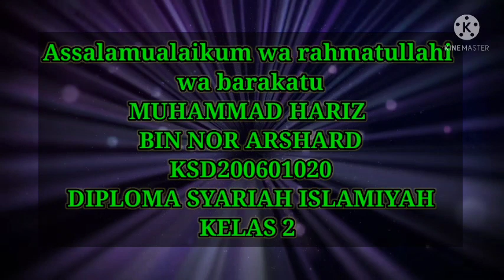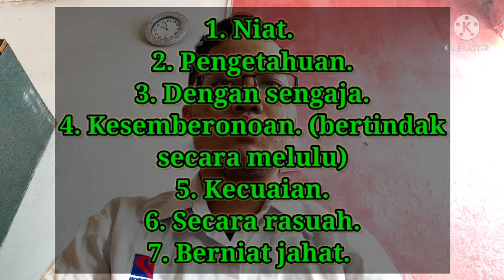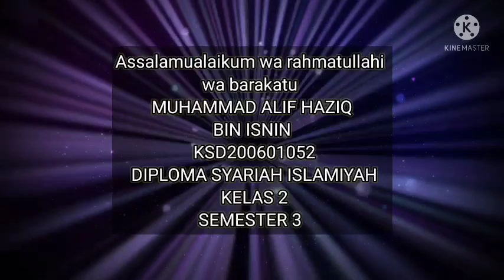BAB 2 ELEMEN DAN CIRI-CIRI ASAS DALAM LIABILITI JENAYAH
UNDANG-UNDANG JENAYAH
KSD2343
DR. MUHAMMAD RAMZI BIN ZAKARIA

STUDENTS
MUHAMMAD HARIZ BIN NOR ARSHARD
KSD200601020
MUHAMMAD ALIF HAZIQ BIN ISNIN
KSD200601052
DIPLOMA SYARIAH ISLAMIYAH
KELAS 2
SEMESTER 3